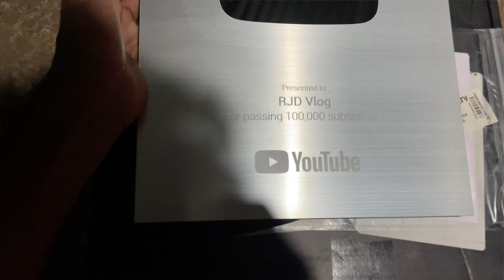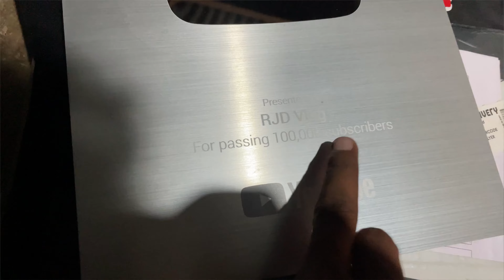Diwali Vlog 2022🥰🙏🏻 | Raja Jadhav RJD ￼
lots of  ❤️

Raja Jadhav RJD From Nisarpur City Barwani Madhypradesh